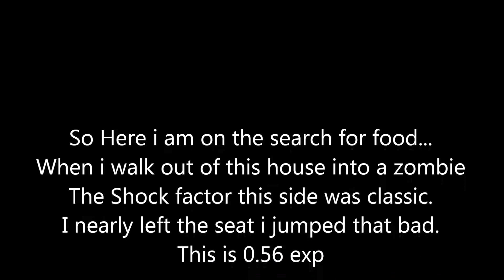Dayz 0.56 exp Super Zombie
Dayz exp 0.56 super zombie , me running round getting food when i run into this zombie which shocked the life outa me then a chase from hell.